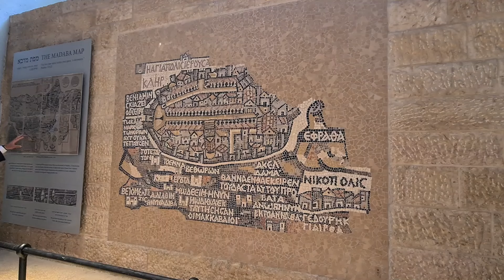Ierusalim | Poarta Leilor, Strada Cardo, Muntele Măslinilor | Pe urmele Mântuitorului -Poarta de Aur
Ierusalim, Israel | Orasul Sfant | Ierusalimul Vechi
„Poarta de Aur” - Poarta prin care a intrat Domnul Hristos în Ierusalim
Intrarea Domnului în Ierusalim - 28 Aprilie 2024

00:42 Poarta leilor sau Poarta Sfântului Stefan
01:23 The Cardo
Situata in cartierul Evreiesc aceasta strada este una unica, ce dateaza de pe vremea Imperiului Roman.
04:58 Zidul Ierusalimului
04:40 Muntele Măslinilor
05:24 Muntele Templului & Domul Stancii
05:50 IERUSALIM

Intrarea Domnului în Ierusalim